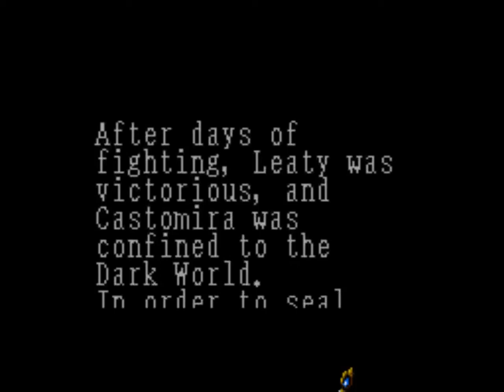Arcus Odyssey (Sega Genesis) Gameplay Sample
Arcus Odyssey is an Action game with RPG elements that was released in 1991 and developed by Wolf Team for the Sega Genesis.